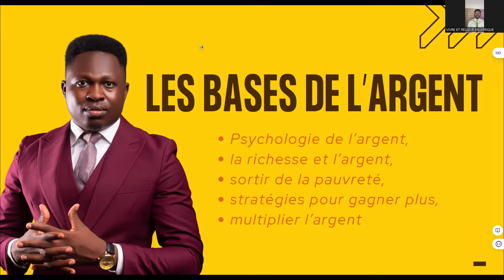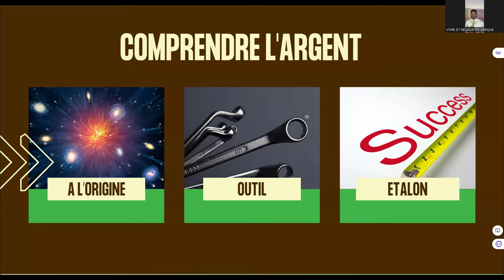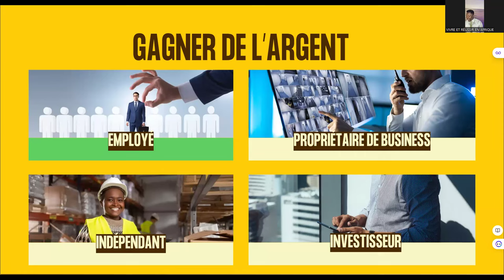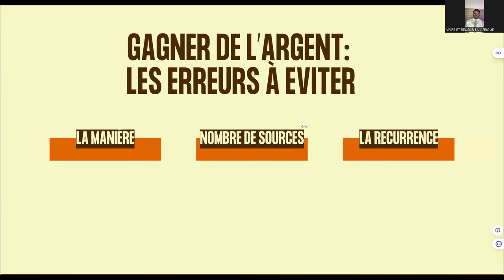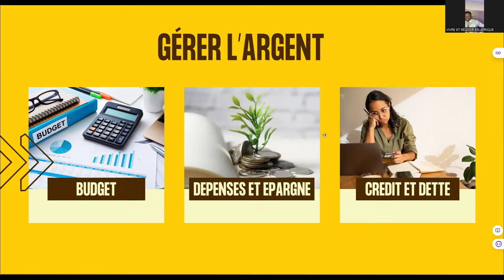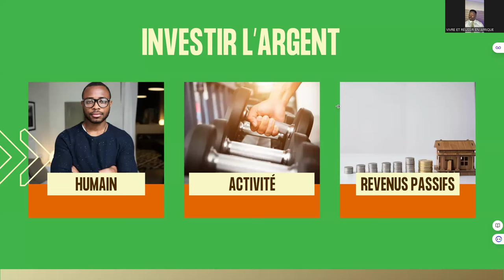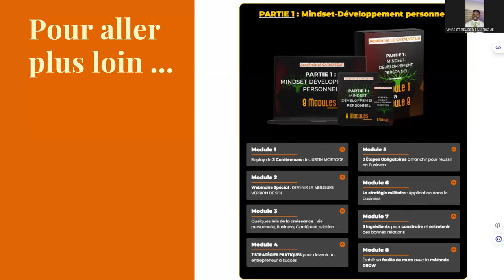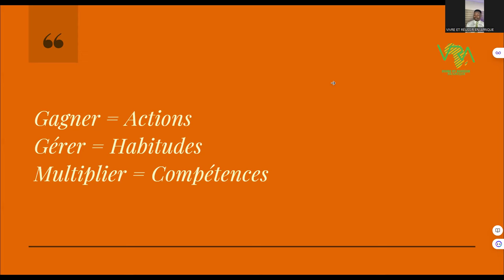CONFERENCE: MAITRISER LES BASES DE L'ARGENT